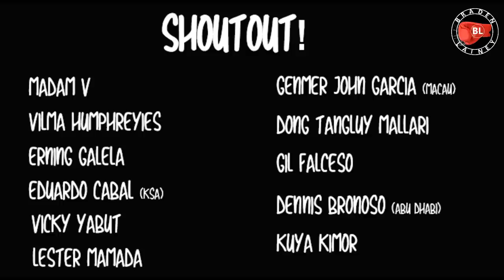PINOY NA MAY MALA-INOUE ANG LAKAS, KALABAN UMAYAW!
Ang lakas na nahahawig sa Japanese boxing superstar! Hindi kinaya ng kalaban.